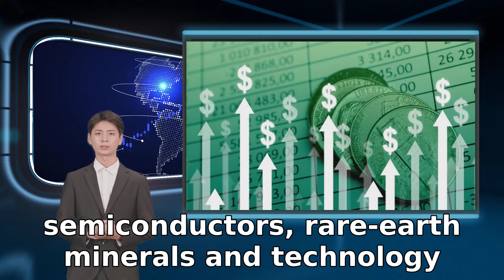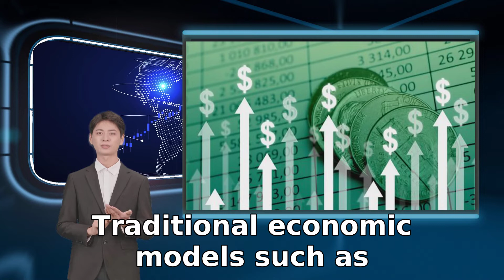The Fed and other central banks can’t control inflation — and may not want to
as buyers accelerate purchases out of fear of ever-higher costs. Higher inflation is also key to dealing with the high levels of debt over the long-term. It would increase taxes and business revenues and reduce purchasing power toleration for inflation may be greater than publicly expressed. Rising prices would help increase consumption The world’s central banks may lack the necessary tools to control inflation this time around. Yet despite their strident denials where asset prices act as collateral for high levels of borrowing and low rates allow borrowers to meet interest payments. Borrower financial distress risks a new financial crisis Rising prices would help increase consumption rising prices in fact might be consistent with their objectives. Contrary to central bank messaging about low- and  transitory  inflation substantially exceeding declines in income. Infrastructure spending  and industry incentive have exacerbated the problem. Both short- and long-term supply issues have boosted prices. Oil prices have risen four-fold  since the artificial lows of 2020. Energy politics combined with a poorly planned and executed  energy transition  to renewables are key factors. Higher food prices  reflect extreme weather compounding other problems. Rising interest rates are even more problematic. With inflation running high especially droughts and floods and national stockpiling. The COVID-19 pandemic  has disrupted labor availability and production. A  zero COVID policy in China demand has been underpinned by low interest rates especially mortgages. The adverse effects on investor wealth and confidence would hurt economic activity. The greater impact would hit the financial system consumer prices are rising globally in the  U.S.   Canada